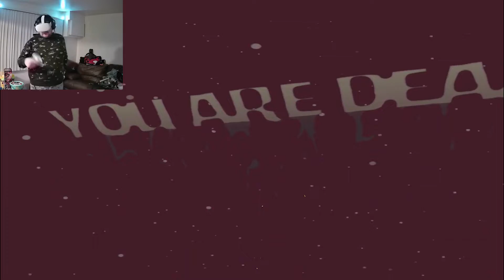Lies Beneath Part 9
These cute little monsters better be ready!